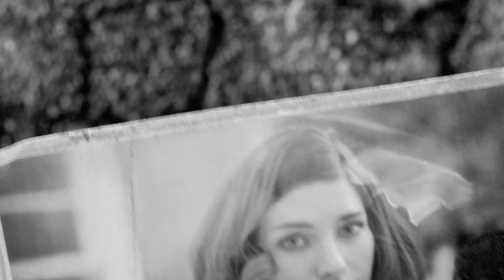Fallout 4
Fallout 4 first time playing. Start until exiting the vault -- Watch live